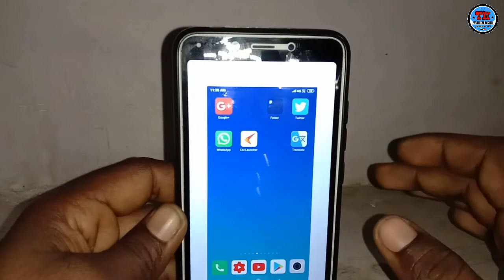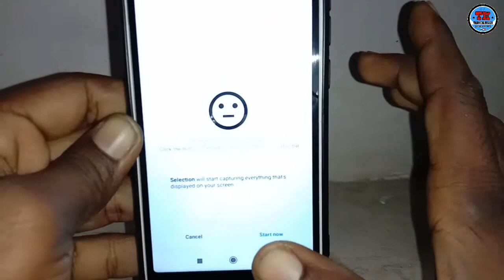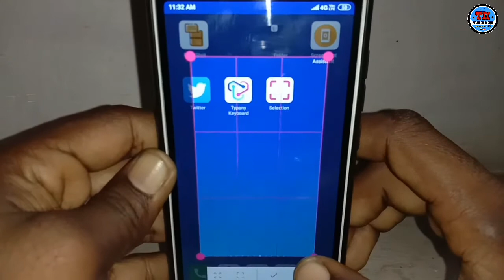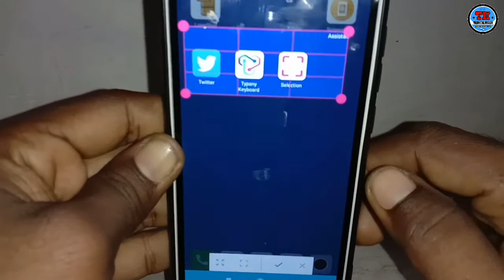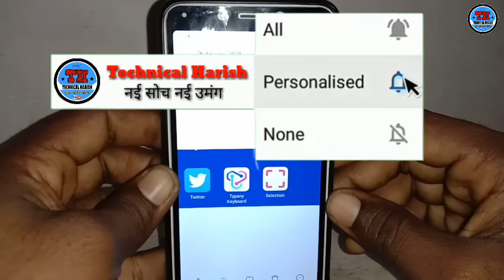Best Screen shot in Android phone in Hindi | Short Screen shot Kaise Le by Technical Harish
Namaskar Dosto,
Dosto iss Video mey maine aap sabhi ko bataya hai ke, Aap apne mobile me new trick kaise ker shakte ho,
Ager apko koi bhi dikat ya pareshani aati hai too aap comment kar shakte h Massage ka jawab mai apko 100% Dunga. . .. . .. .

About :-

Sound Credit :-
Ncs Music credit

Keyword tags:-